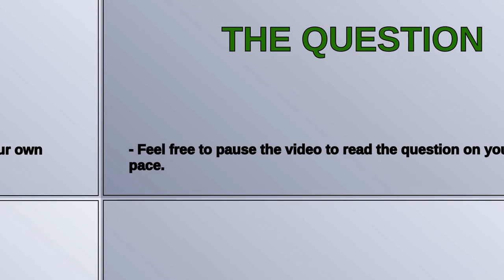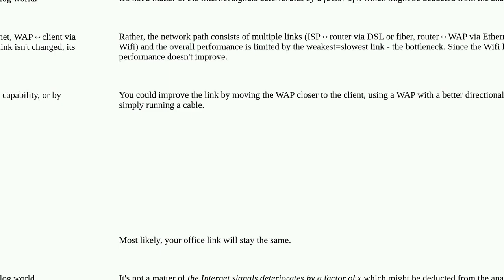Internet speed over wifi through walls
A special thanks goes out to the community

  internet wireless speed